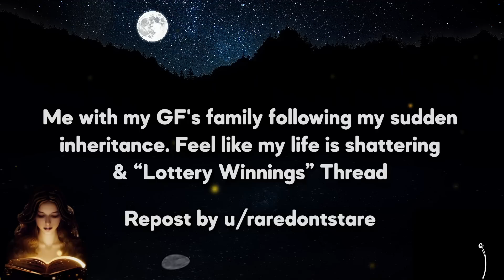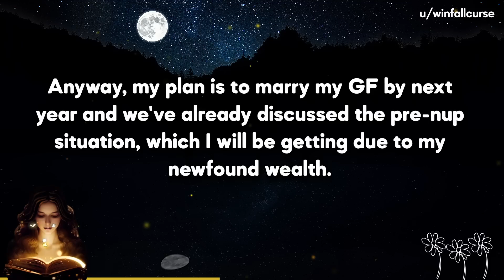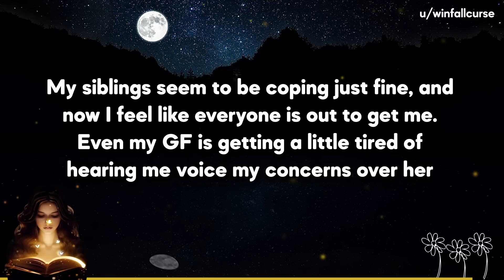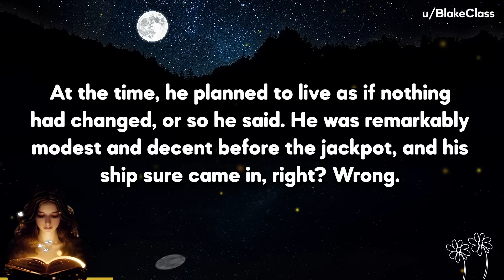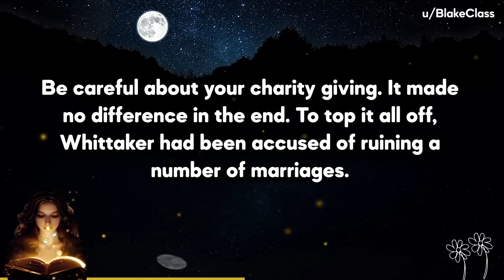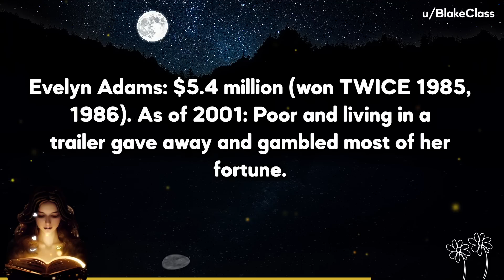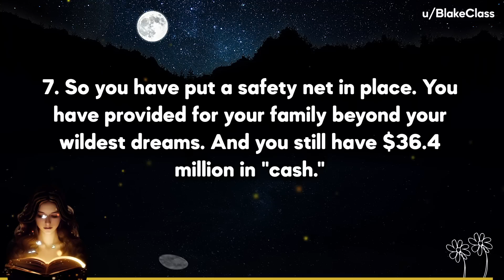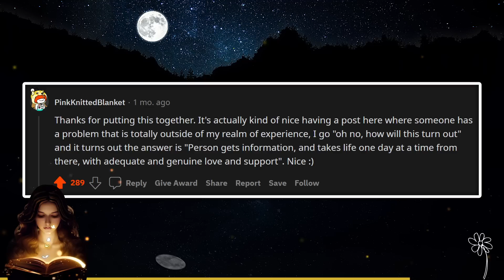I WON The Inheritance Jackpot & My Life Is Now Shattering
🦋Today's Stories:
Story 1: Relationships - Me with my GF's family following my sudden inheritance. Feel like my life is shattering & “Lottery Winnings” Thread
Story 2: AskReddit- You just won a 656 Million Dollar Lottery. What do you do now?
Story 3: Relationships - Me [30 M] with my GF's [27 F] family following my sudden inheritance. Feel like my life is shattering [UPDATE]

🍒Video Timestamps:
00:00 - S1. Relationships Original Post
07:36 - S2. Famous Lottery Post
20:26 - S3. OP Update Post